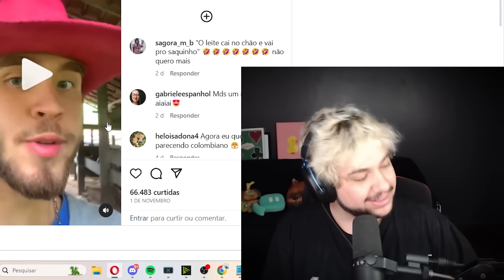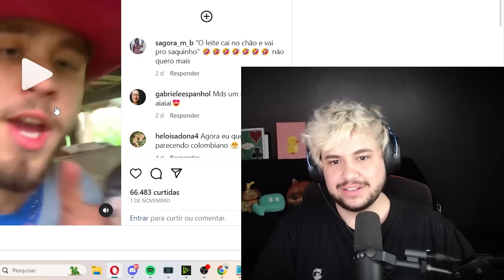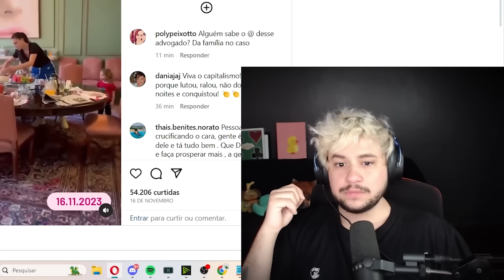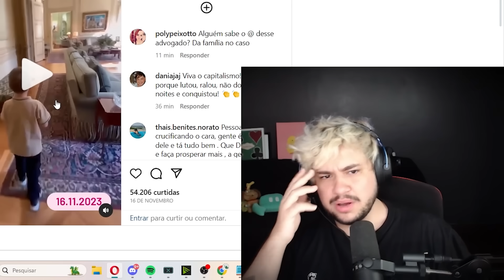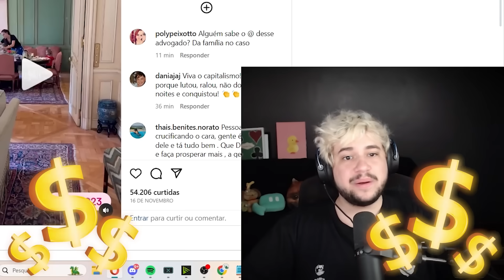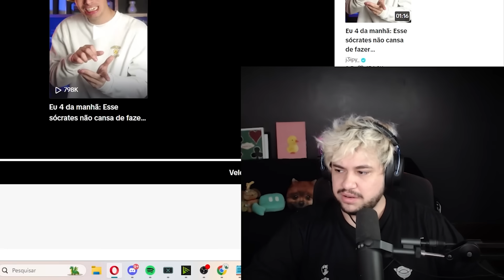COMO É O NOME DOS DESENHOS EM PORTUGAL!